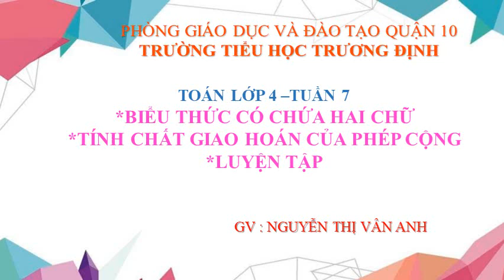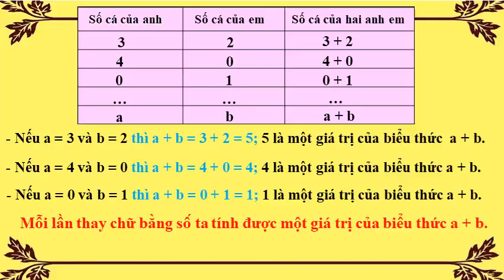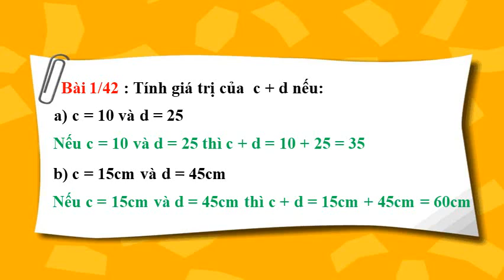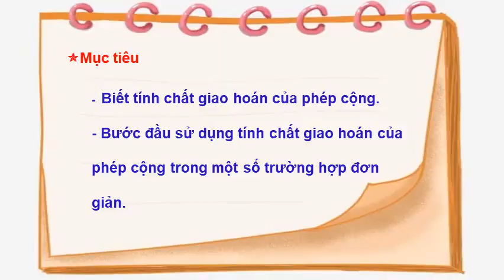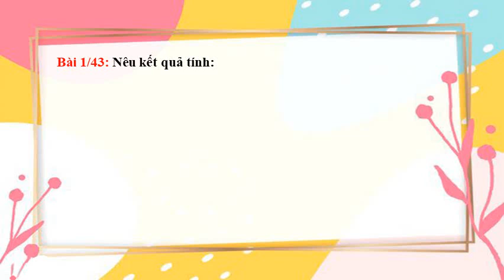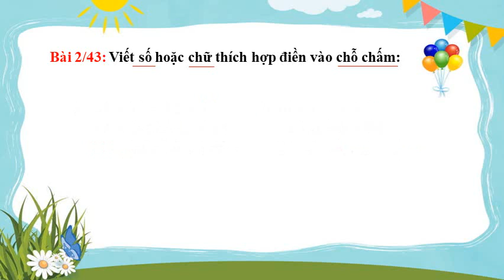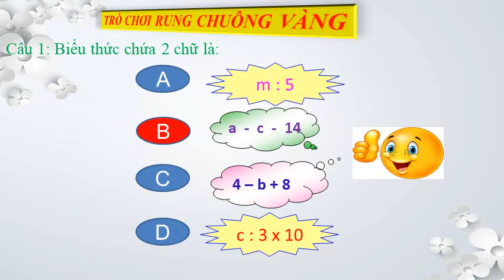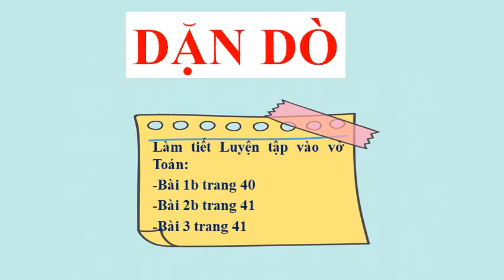K4 | Toán | Biểu thức có chứa hai chữ - T/c giao hoán của phép cộng - Luyện tập | Tuần 7 | HTK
phongchongcovid-19